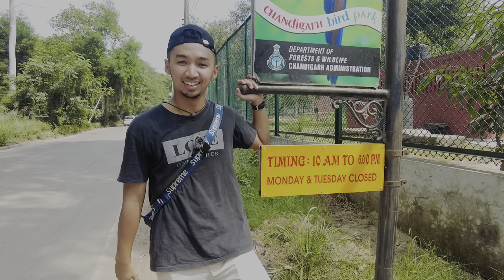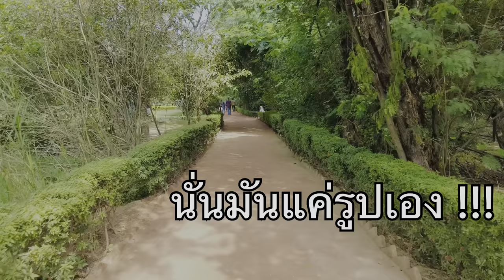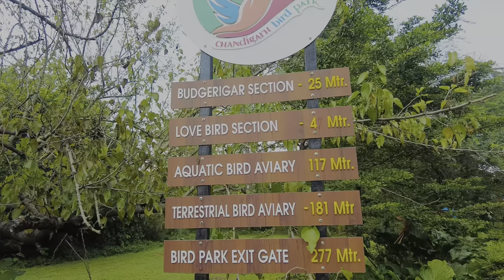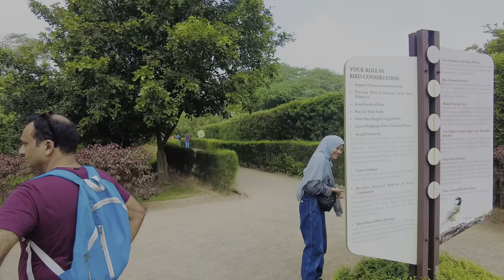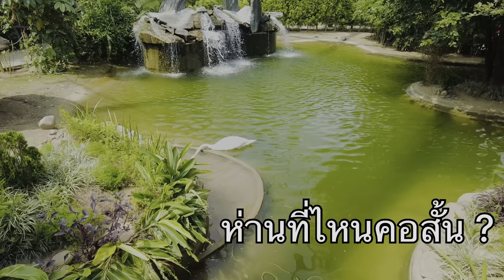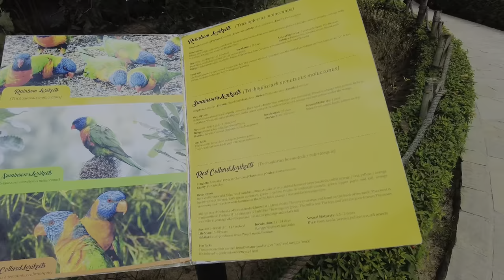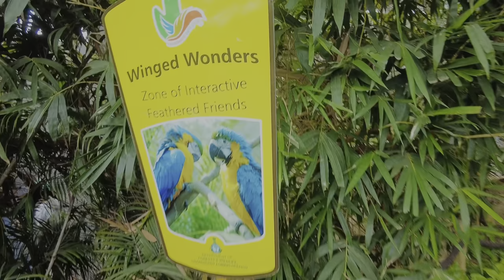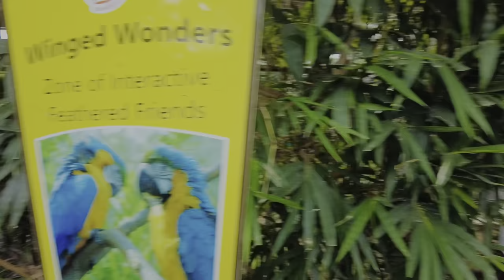EP.14 One Day in Bird Park India | หนึ่งวันในสวนนกอินเดีย | TheFastBhai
เมื่อเดินทางเข้ามาในเมือง Chandigarh รัฐ Punjab อินเดีย ได้บังเอิญเข้ามาเจอกับสวนนกที่มีมาคอว์อยู่เลย เลยผจญภัยเข้าไปตามหานกมาคอว์ กับเพื่อนสาวไทย ละหนุ่มแอฟริกามาดเซอร์  ไปดูกันว่าจะแป็นยังไงกัน